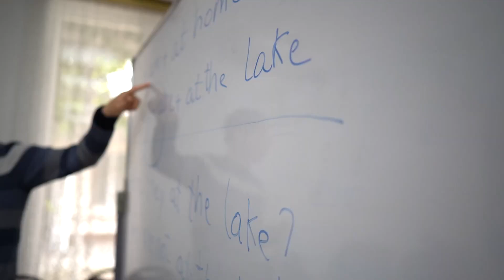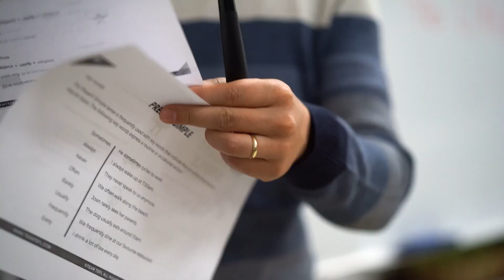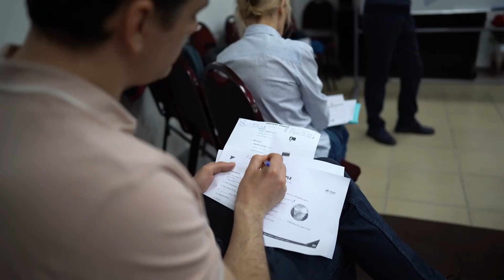Misszió Hírek - Segítség az ukrán menekültek részére - 22.06.2024